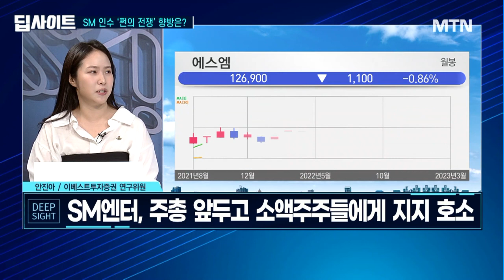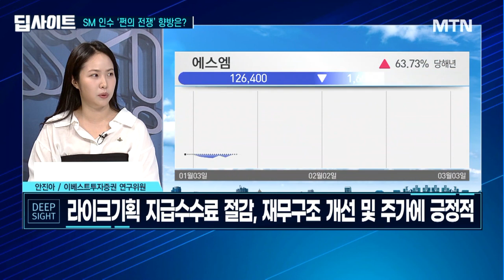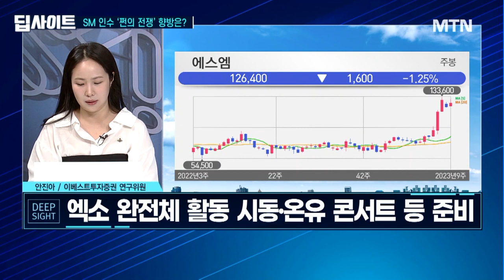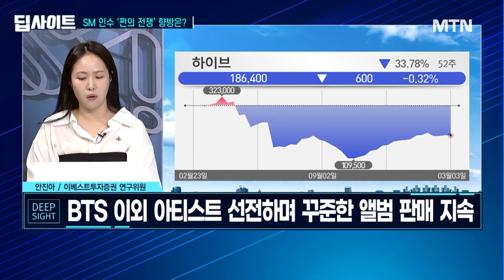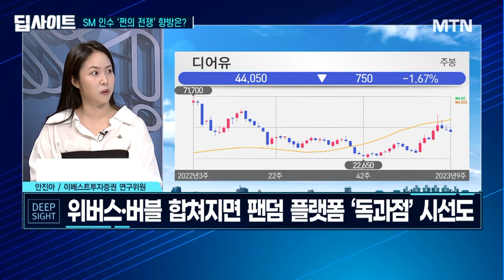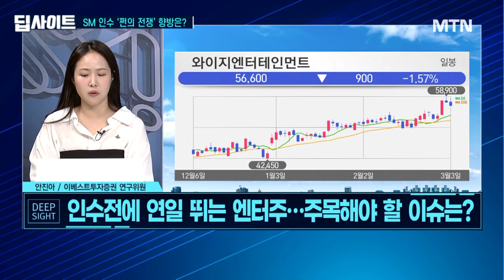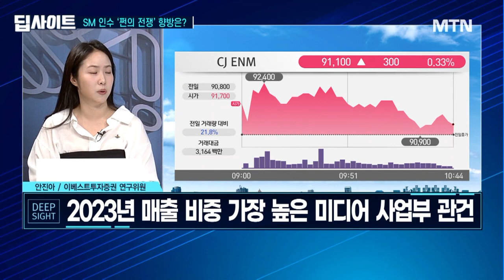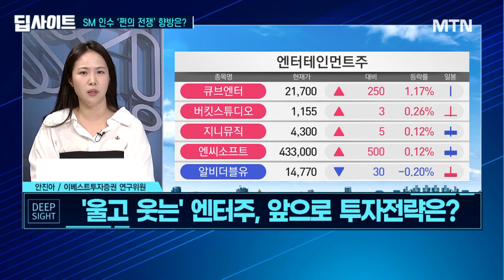[예민수의 딥사이트] 쩐의 격전지 몸값 더 올라갈 엔터주는? / 머니투데이방송 (증시, 증권)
03/03 시장공감 10

(출연) 안진아 이베스트투자증권 연구원

※ MTN 및  MTNW 는 투자자들에게 카카오톡을 이용한 어떠한 1:1 상담을 하지 않습니다. 또한 전문가를 사칭하는 개인 채널 및 금전적 요구를 하지 않음을 알려드립니다.